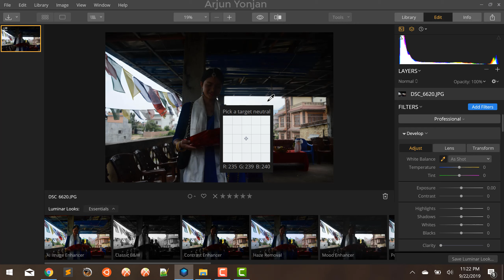Luminar 3 / Quick Use / Correcting Under Exposed Photo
featuring Sushma Yonjan
credit: Nishang Yonjan
shot with Nikon
lightroom alternative